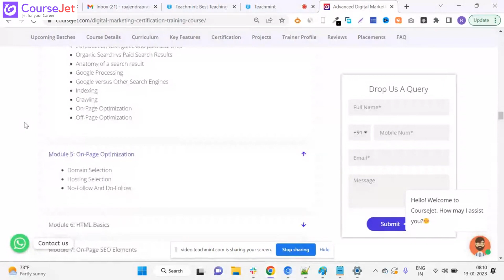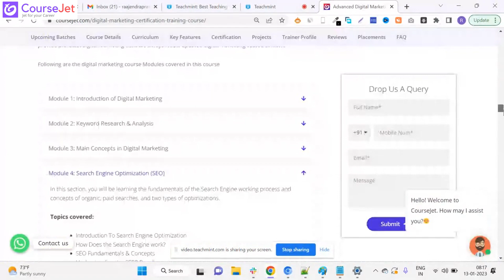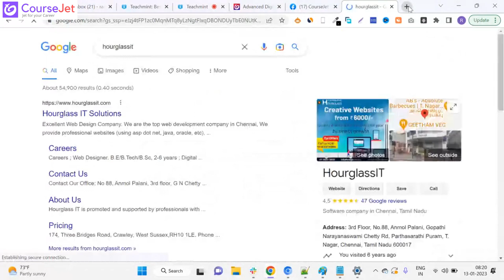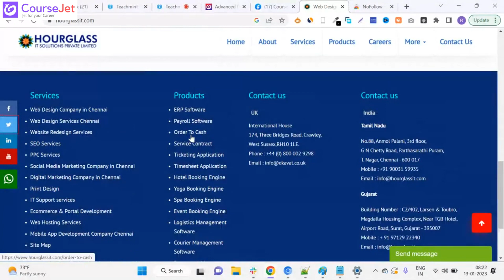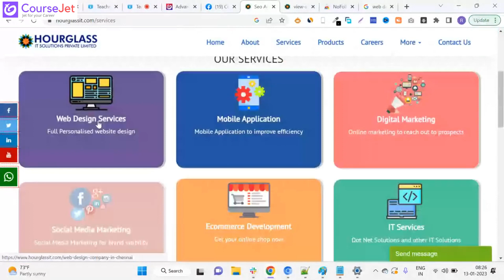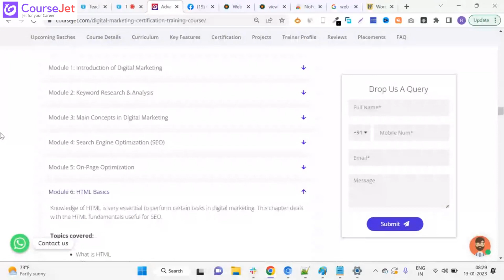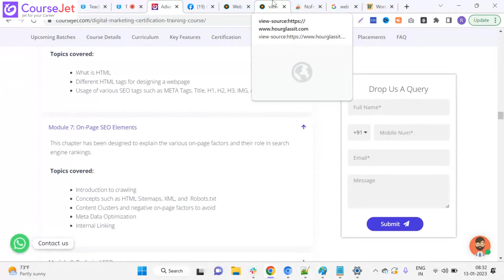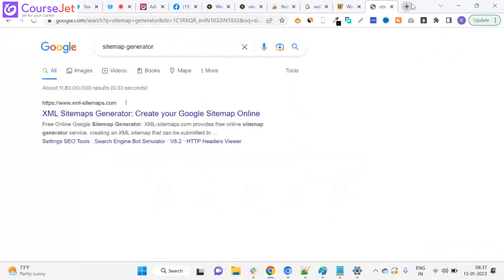Dofollow VS Nofollow | How to create and use robots txt and XML sitemap in your website | Lec -04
In this comprehensive guide, delve into the intricacies of Do Follow and No Follow links, crucial elements of SEO strategy. Learn how these links impact your website's search engine rankings and discover best practices for optimizing them. Additionally, explore the significance of Sitemap XML and Robots.txt files in enhancing your site's visibility and crawlability. Stay ahead in the SEO game by mastering these essential concepts!

🚀 TO JOIN DIGITAL MARKETING COURSE⤵

🚀DIGITAL MARKETING COURSE FEATURES:

💻 Instructor-Led Sessions
👨‍💻 Expertise Faculties
📃  Globally Recognized CourseJet Certification
🎯 100% Placement Oriented Training
📥 Lifetime Access Class recordings and Materials
📱 Dedicated Students App to attend the live classes.
📅 Flexible Schedule with 24x7 online support team.
✍ Practical Assignments & Real time projects
⚡Personalized Career Coaching & Mentors From Industry

🎓DIGITAL MARKETING TRAINER PROFILE:

🏢 Working In Top MNCs
🤝 Trained 1300+ Students
👨‍🏫 Certified Professional
📑 Certification Guidance
🏅 Completed 200+ Batches